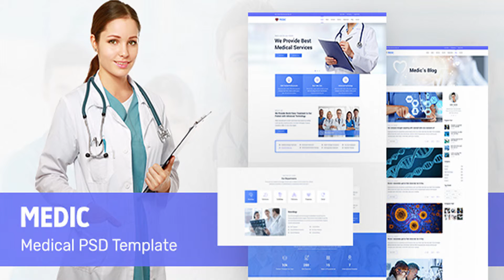Medic | Medical PSD Template | Themeforest Website Templates and Themes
Medic| Medical PSD Template Medic is a PSD template specially made for Hospitals, Dentists, Gynecologists, Physiatrists, Psychologists and Laboratories related websites. The PSD files are fully layered and customizable and all elements are in groups and can easily identify by the group name as well. Placeholders will let you easily identify the image container and change an image version. We have included the best practice of web development – you can create a great website layout based on Twitter Bootstrap or Grid 1170px. Features: Full width 1920 px Unique Design Clean and Modern Bootstrap grid 1170px Free icons Free Google font used Easily Editable PSD File pixel perfect Fantastic support and much more… Pages:- 01_Homepage.psd 02_Blog.psd 03_blog_Single.psd How to Edit? Make sure to select the layer for the element you wish to edit Images not included, links can be found in the credits sectio Every image can be placed via smart objects. Just double click on smart object, drag and drop image, save and close Fonts- Yantramanav Rubik Icon credit- Font awesome Flaticon Images used- Pexels Please note: All images are just used for preview purpose only and NOT included in the final purchase files. Thanks )” title=” :)” /
 Last Update 3 January 19 Created 3 January 19 High Resolution Yes Layered Yes Graphics Files Included Photoshop PSD Minimum Adobe CS Version CS3 Tags counseling, counseling services, counselor, health, healthcare, individual psychologists, medical, orthopedic, psychiatrist, psychologist, psychology, therapist, therapy